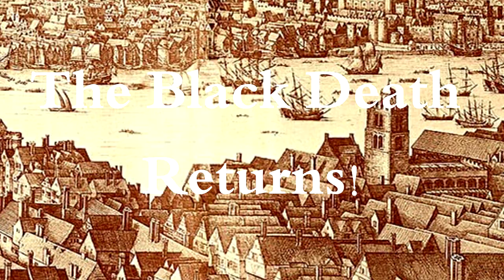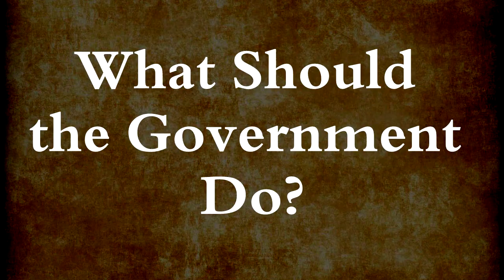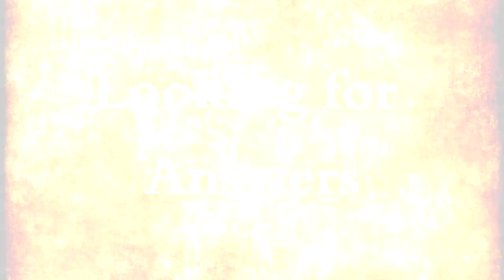5-2 The Great Plague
🌈Now on sale in paperback
≫ WHR 5-2, The Great Plague -

What happened during the Great Plague?
What was life like during the plague?
How did it spread?

In The Great Plague, students will find the answers to these questions and much more. Students will read about the plague and how it impacted life in England.